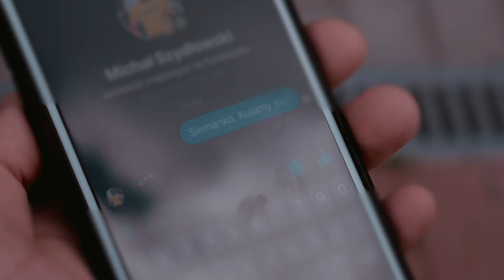Robert Ruchała po zwycięskim debiucie na gali KSW 56